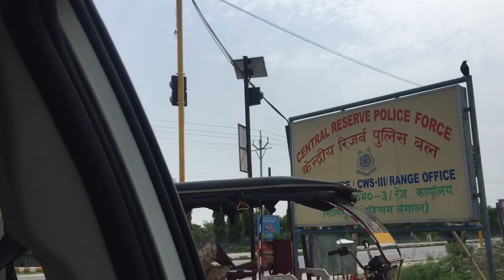🥰TIPUKHOLA TOUR COMPLETE 🥰 ::OR MARA CHASMA 😭KHO GAYA HA PANI MA😭